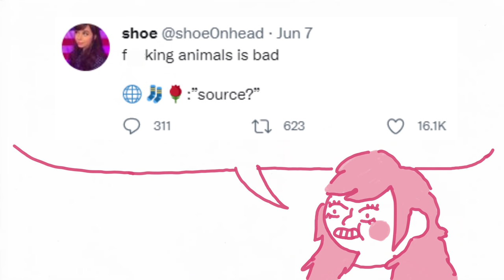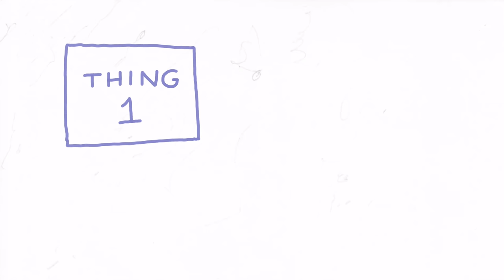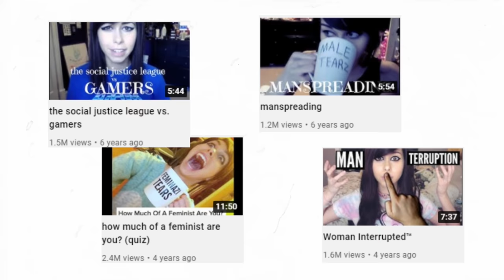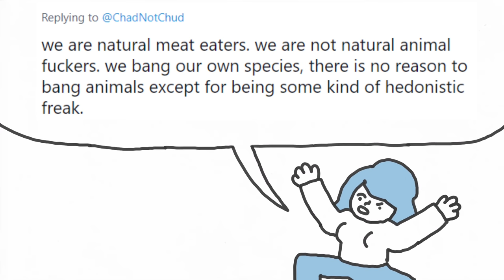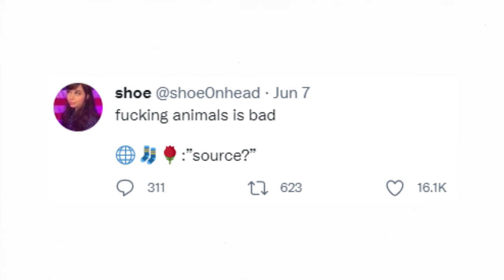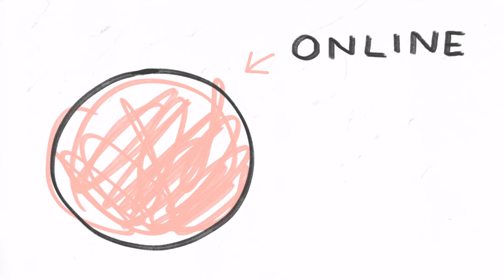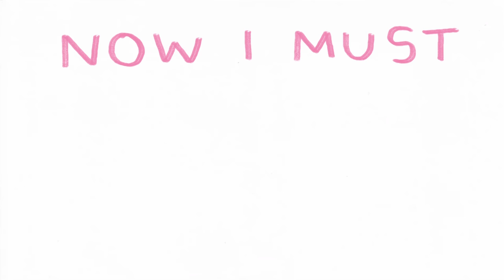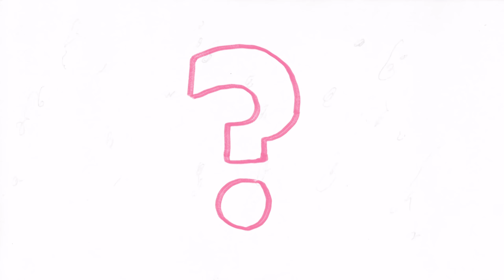Twitter and Anti-intellectualism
Let's talk about a strange shoe0nhead tweet and the feelings it made me have! and get thousands of exciting documentaries and access to my streaming service Nebula, where I have all my beautiful Nebula Plus videos.

Answering a possible question: Why didn't you talk about the last tweet more? Doesn't it seem like that person is pro bestiality? I didn't talk about it because I'd just be repeating myself. It's wildly to uncharitable to think that that tweet is saying "you need an argument for why bestiality is bad" and not "you need an argument that differentiates animal sex from animal eating beyond 'one of those is gross'" But I already made this point so I wanted to move on.

Shoe0nhead on fat-phobia (this video is unlisted so I guess she must feel some kind of way about it. I just used my memory of shoe's content to write this part of the video. May have not used this had I known she unlisted it, but I still think it stands since it doesn't seem like she's said anything about it lol.)